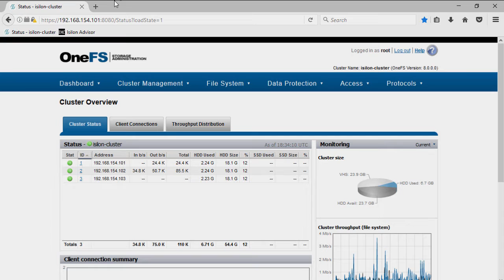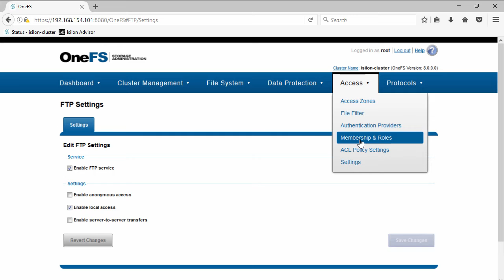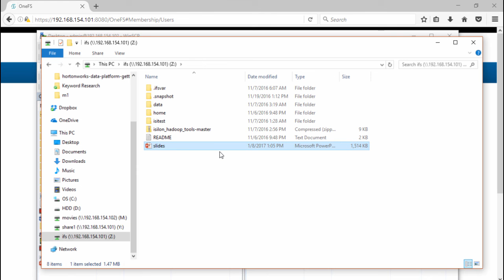Isilon Quick Tips: Enabling FTP in OneFS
► ASK BIG DATA BIG QUESTION - Submit questions to be answered on Big Data Big Questions ◄

Isilon's OneFS supports FTP as a protocol for moving data. In this video I will walk through enabling FTP and moving data from my local machine my Isilon cluster. All the configurations changes for this demo will be done through OneFS's WebCLI.